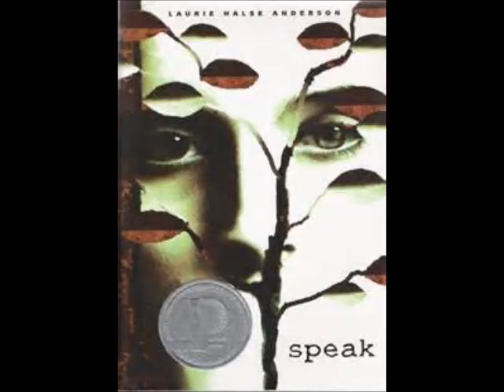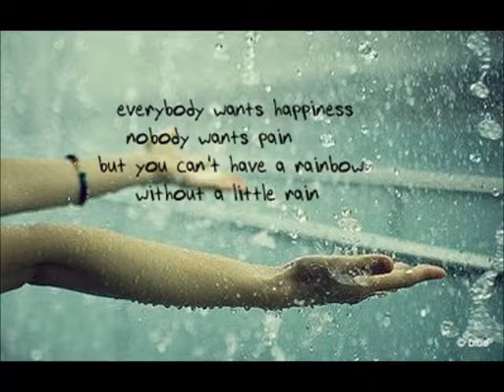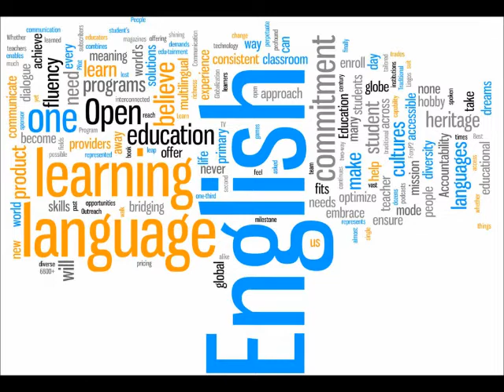Time for Me to Fly, REO Speedwagon - 5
CbG. Anja Rubik is God. More description later.